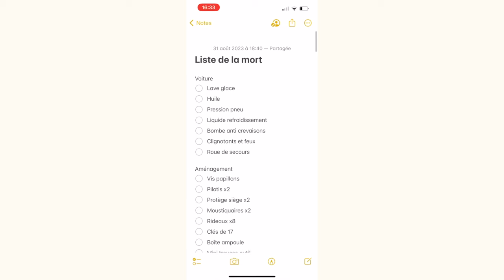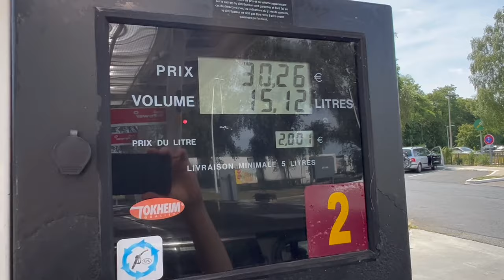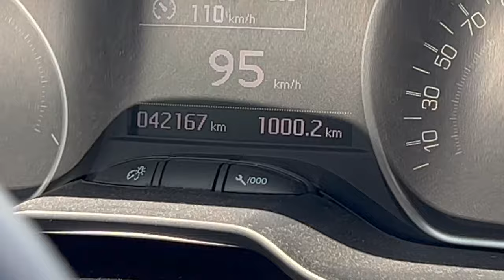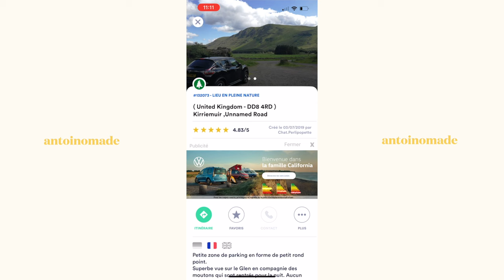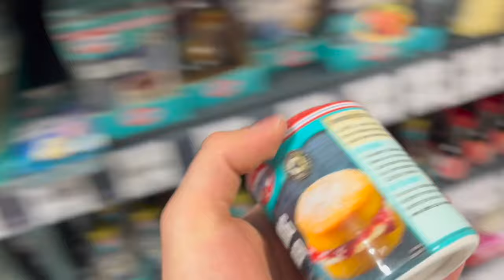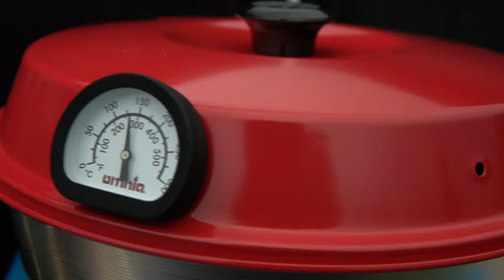#1. On part voyager 30 jours en Écosse avec notre VOITURE aménagée (PRÉSENTATION AMÉNAGEMENT).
Dans ce 1er épisode, on prend la direction de l'Écosse avec notre voiture aménagée. Je te présente l'aménagement de la voiture pendant nos premiers jours de road trip. Avec notre mini VAN d'expédition , on a pour objectif de traverser les fameux Highlands écossais d'EST en OUEST.
Allons-nous réussir ce défi ? C'est ce que tu vas découvrir dans cette série de 7 vidéos en Écosse 🚙.

Sur cette chaîne, je te partage mes voyages minimalistes et économiques.